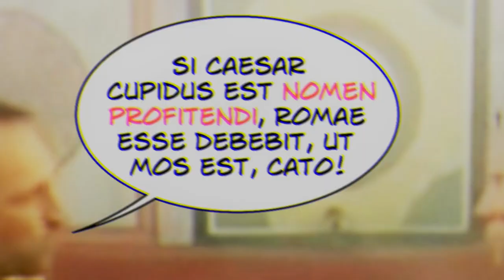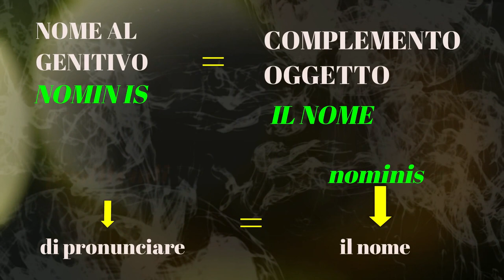L'uso del gerundio e del gerundivo (1)